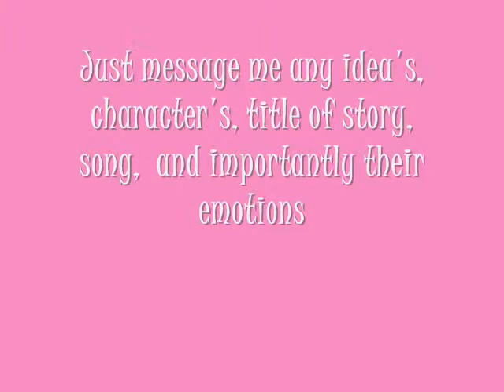Intro Challenge 2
Hey Guys, so mostly every detail is in the video but in case i will write it down below. & There is no dead line.

I Will Need;
* Title of story
* Characters
* Song for the intro
* A little bit of detail of the story
* EMOTIONS FROM THE CHARACTERS.

As you can all see i try to make the last one important because i believe the better one can see the emotions in the video the better it will look and the viewers can understand what is going on.

P.S. I will update on my stories soon. Promise !